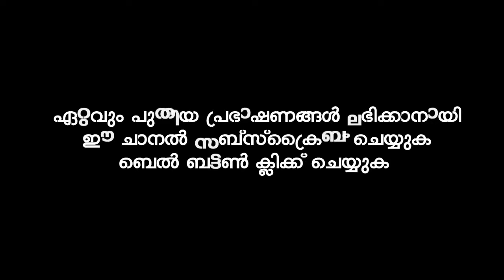ഒരു മുസ്‌ലിമായ മനുഷ്യൻ ഹലാലും ഹറാമും തിരിച്ചറിയുക | SIMSARUL HAQ HUDAVI